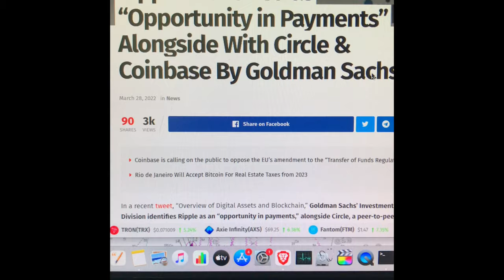Buy Ripple XRP?! Goldman Sachs Declares Ripple Above Coinbase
- 750W Power Supply
- 750W Server Power Supply Kit (656363-B21)

✅  Laptop Mining
- Lenovo Legion 5 1660 Ti GPU